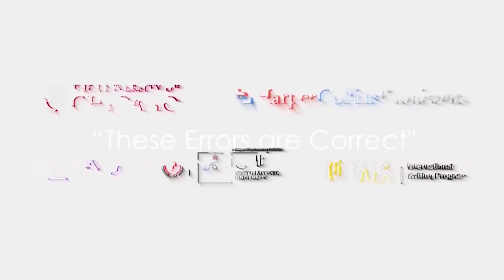“These Errors are Correct"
CANTO Poetry Festival 2023

Jeet Thayil in conversation with John Wilkinson

CANTO 2023, a multilingual multicultural international travelling poetry festival, was held across New Delhi and Kolkata from 15th to 19th March 2023.

This session featured Jeet Thayil, renowned poet, novelist & recipient of the Sahitya Akademi Award, in conversation with John Wilkinson, revered poet, scholar & Director of U.Chicago’s Program in Creative Writing, where they discussed poetry as a ‘protected space’, the significance of addiction to capitalist culture and the challenges faced by Indian poets & writers in negotiating the pitfalls of the global market.